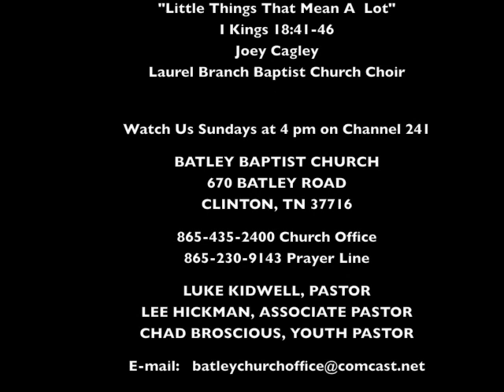Old Fashioned Tent Revival Services ... Wednesday Night Service ...
Joey Cagley ... "Little Things That Mean A Lot" ... I Kings 18:41-46